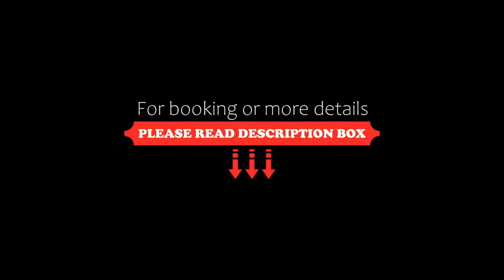LAMBI RESORT, Kos Town, Greece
About Property:
You're eligible for a Genius discount at LAMBI RESORT! To save at this property, all you have to do is sign in.
Situated in Kos Town, 500 m from Lambi Beach, LAMBI RESORT features accommodation with a restaurant, free private parking, a fitness centre and a bar. With free WiFi, this 4-star hotel has a shared lounge and a garden. The accommodation offers evening entertainment and a 24-hour front desk.
The hotel wil...
Property Type: Hotel
Address: ΟΔΟΣ ΡΙΜΙΝΙΤΩΝ ΛΑΜΠΗ, Kos Town, 85300, Greece
Searching For
1. LAMBI RESORT - Kos Town - Greece
2. LAMBI RESORT - Kos Town - Greece Address
3. LAMBI RESORT - Kos Town - Greece Rooms
4. LAMBI RESORT - Kos Town - Greece Amenities
5. LAMBI RESORT - Kos Town - Greece Offers and Deals
Audio Credit:
Track Title: Blank Slate
Artist: VYEN